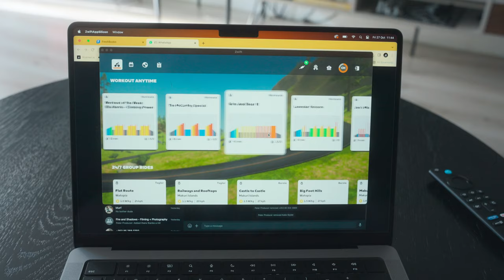PROJECT IRONMAN// Lessons from last year - W1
Follow along this year as I prepare for The Full ironman. After competing the half ironman last year I'm ready and stepping up for the full challenge.

Not ever week will be exciting and perfect but we are building the base and putting in there work.